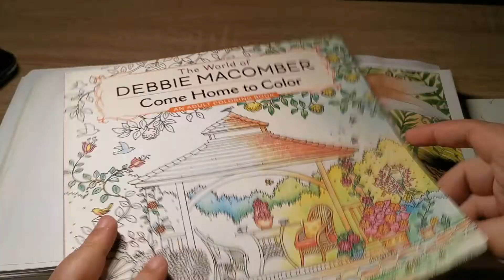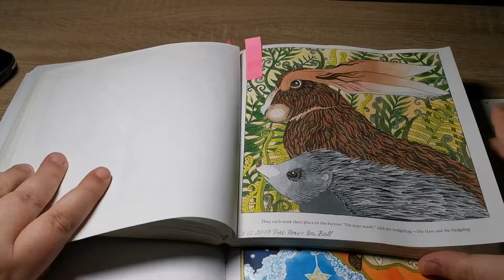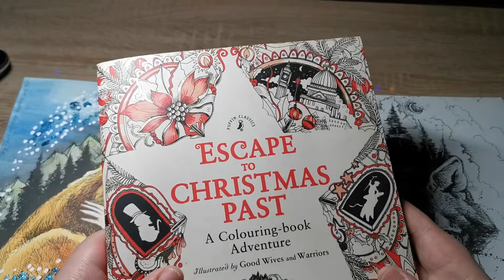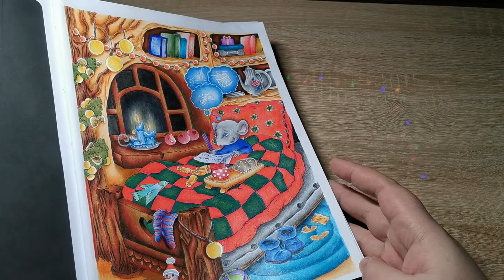Domalováno - Completed pages of last week